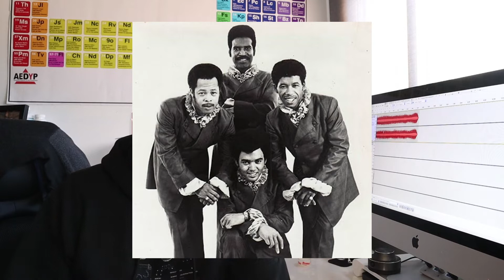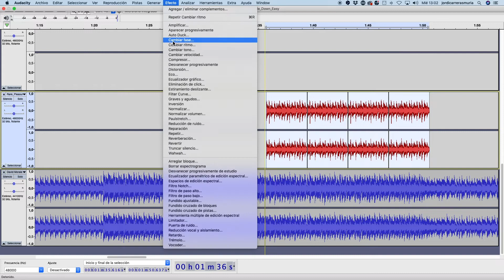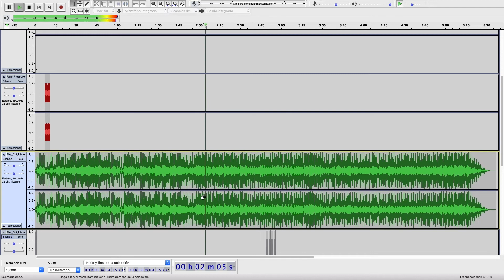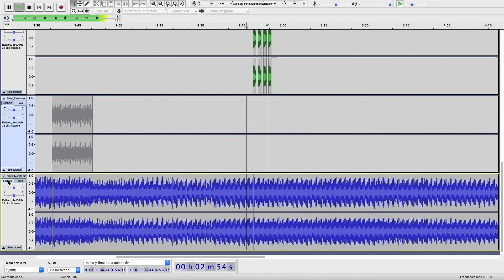21 -SHOW ME THE SAMPLE by Jordi Carreras - (Chi Lites & Rare Pleasure vs David Morales)